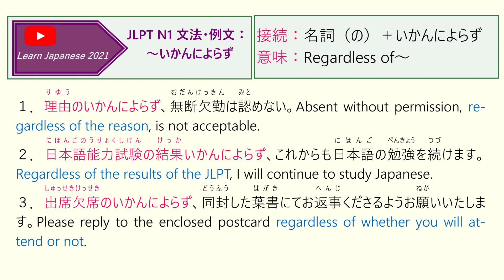007 JLPT N1 文法・例文：～いかんによらず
JLPT N1 文法・例文：～いかんによらず
接続：名詞（の）＋いかんによらず
意味：Regardless of～
１．理由のいかんによらず、無断欠勤は認めない。
Absent without permission, regardless of the reason, is not acceptable.
２．日本語能力試験の結果いかんによらず、これからも日本語の勉強を続けます。
Regardless of the results of the JLPT, I will continue to study Japanese.
３．出席欠席のいかんによらず、同封した葉書にてお返事くださるようお願いいたします。
Please reply to the enclosed postcard regardless of whether you will attend or not.